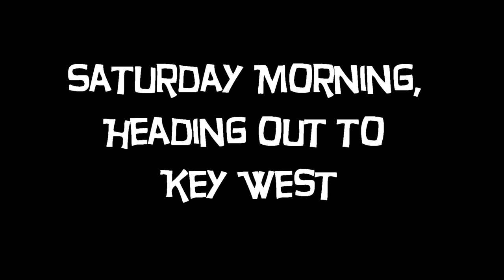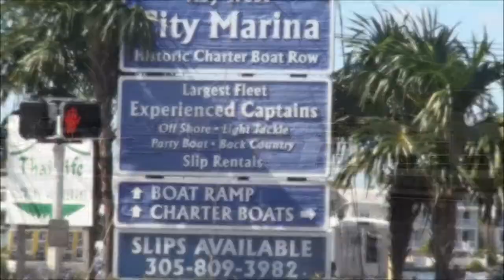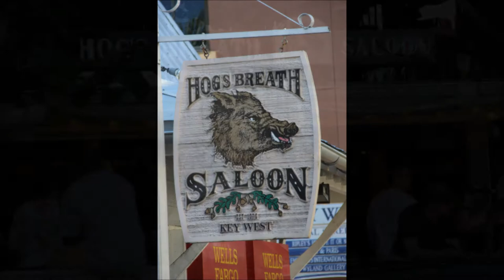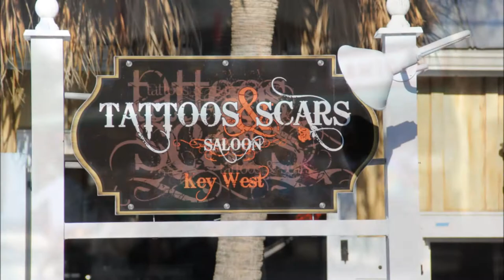Key West Road Trip 2011.wmv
Motorcycle road trip to Key West from Tampa Bay.